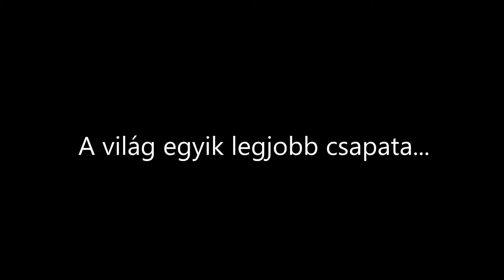Répcelaki SE - Szegedi TE promó - 2015. február 21.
A 2014-15-ös teke Szuperliga bajnokság 17. fordulójában, 2015. február 21-én kerül sor a Répcelaki SE - Szegedi TE összecsapásra.